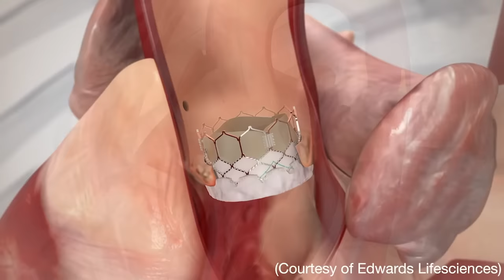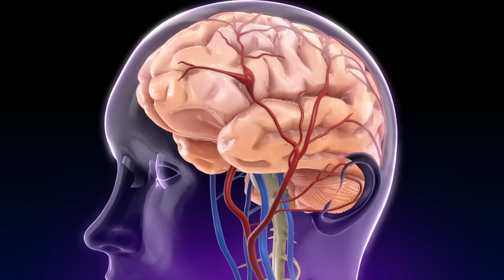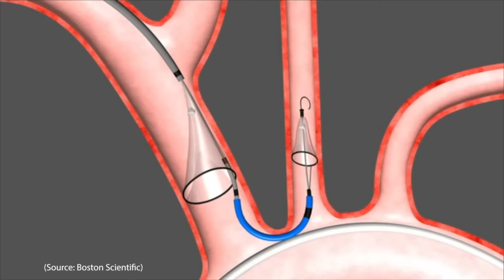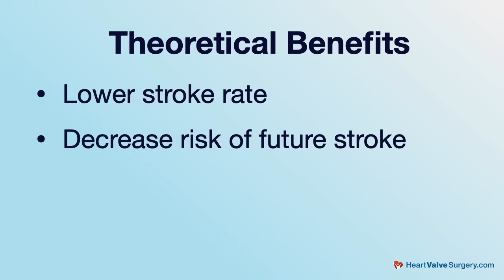Stroke Risk & Transcatheter Aortic Valve Replacement (TAVR) with Dr. Isaac George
- While transcatheter aortic valve replacement (TAVR) is considered one of the greatest advances in the aortic stenosis treatment, patients are often confused and concerned about the stroke risk associated with this non-invasive procedure.

To learn more about the TAVR stroke risk, we interviewed Dr. Isaac George, the Surgical Director of the Structural Heart Disease at NewYork-Presbyterian Hospital in New York City. During his extraordinary career, Dr. George has performed over 6,000 TAVR procedures.

Key questions answered by Dr. George in this video include:

1. How common is stroke during a TAVR procedure? What is the current patient stroke rate during TAVR?

2. Is it true that 100% of patients who undergo TAVR have some calcium travel to the brain?

3. How is the SENTINEL Cerebral Protection System, a new FDA-approved therapy, helping doctors prevent strokes during TAVR?  What are the theoretical benefits of the SENTINEL?

4. How do SENTINEL filters collect calcium debris during a TAVR operation?

5. Why is the SENTINEL only used at 20% of cardiac centers that perform TAVR?

6. How might the PROTECT TAVR clinical trial impact the utility of the SENTINEL Cerebral Protection System during TAVR to minimize stroke risk?